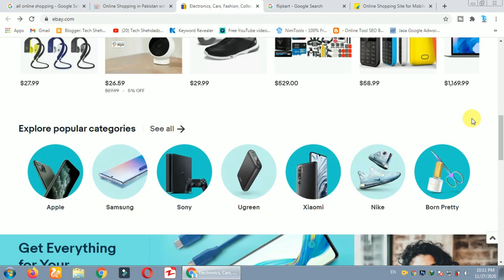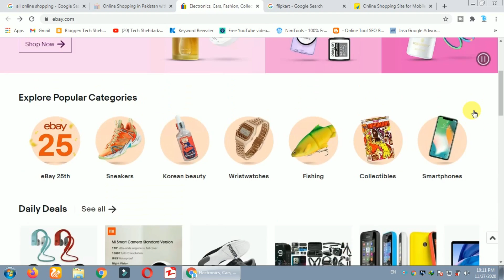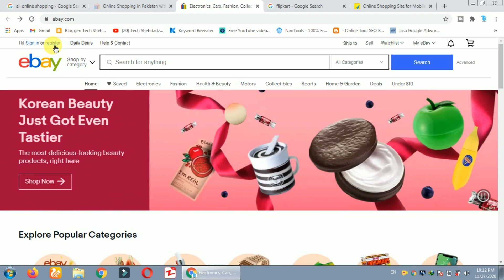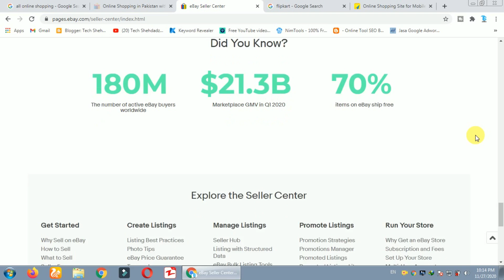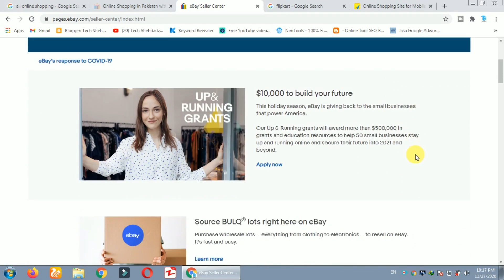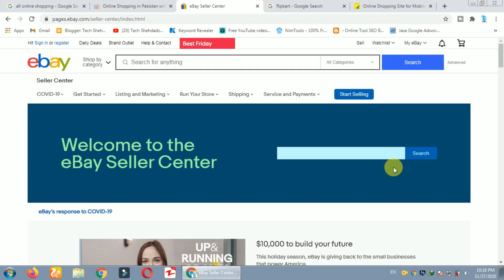How To Earn Money From Ebay Affiliate Program | Selling On Ebay | Ebay For Sale |Ebay Seller Account